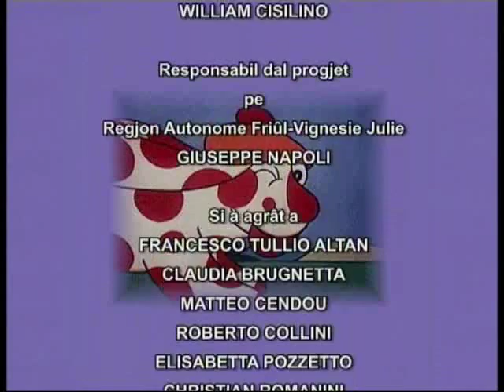8. La Pimpa - Il pipinot di nêf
Dal innomenât fumut creât di Altan e publicât pe prime volte tal 1975 tal Corriere dei Piccoli, ve chi lis aventuris de simpatiche cjiçute blancje a balins ros cu la vôs di frute e cul so amì Armando e tancj altris personaçs.
➡ In chest episodi
E je tornade la nêf e Pimpa e va in mont a zuiâ. E fâs un pipinot di nêf, e e decît di zuiâ cun lui cu la slite…
Dal famoso fumetto creato da Altan e pubblicato per la prima volta nel 1975 sul Corriere dei Piccoli, ecco qui le avventure della simpatica cagnolina bianca a pois rossi e con la voce da bambina, assieme al suo amico Armando e a tanti altri personaggi.
E’ tornata la neve e Pimpa va in montagna a giocare. Fa un pupazzo di neve, insieme al quale decide di giocare con la slitta…

La version in lenghe furlane e je stade produsude e trasmetude de sede Rai regjonâl dal F-VJ e distribuide de ARLeF.
La versione in lingua friulana è stata prodotta e trasmessa dalla sede Rai regionale del F-VG e distribuita da ARLeF.

Senegjature e ideazion/Sceneggiatura e ideazione: Francesco Tullio Altan
Regjie/Regia: Osvaldo Cavandoli
Musichis/Musiche: Corrado Tringali
Animazion/Animazione: Studio G.L.M.
Traduzion furlane/Traduzione in friulano: Elio Bartolini
Coordenament artistic e direzion pe dopleadure/Coordinamento artistico e direzione del doppiaggio: Claudia Brugnetta cu la consulence di Paolo Patui
Vôs de version furlane/Voci della versione in friulano: Maria Ariis, Andrea Collavino, Claudia Grimaz, Elvio Scruzzi, Andrea Zuccolo
Mixaç/Mixaggio: Federico Comar, Giuliano Pecorari
Postproduzion/Postproduzione: Cristian Cociancich, Davide Pavanello

Durade/Durata: 5.00 min.